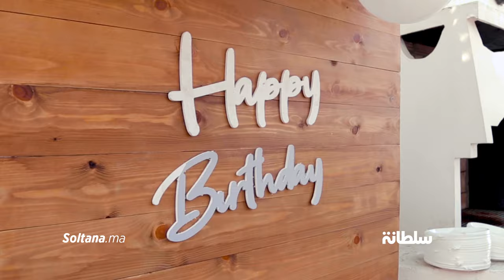حصريا..غناء ورقص وفرح في عيد ميلاد ابن هشام الوالي وزوجته تفاجئه من قلب الحفل